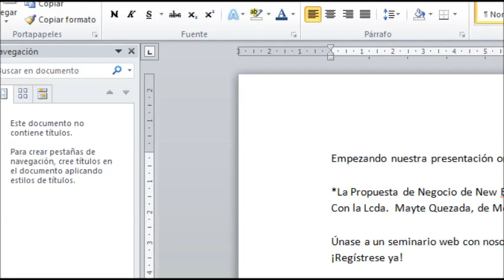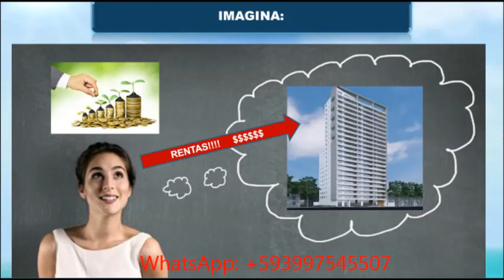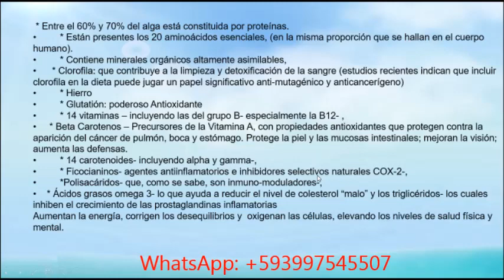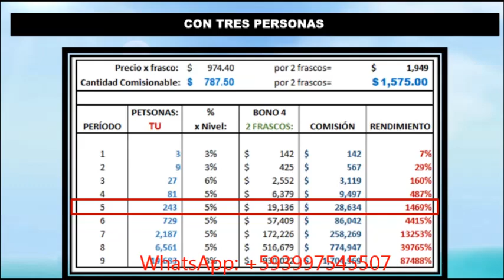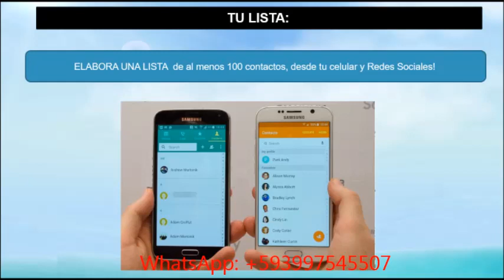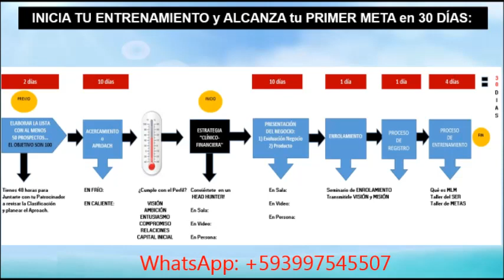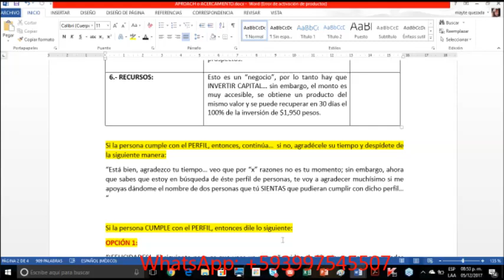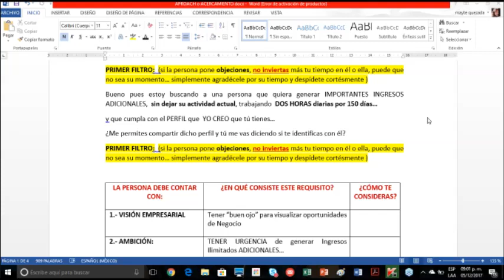Estrategia clínica financiera de New Earth AFA Mind 2018 Ecuador Colombia México USA